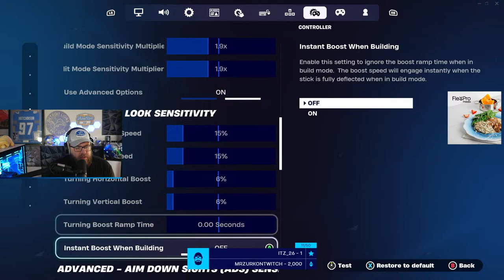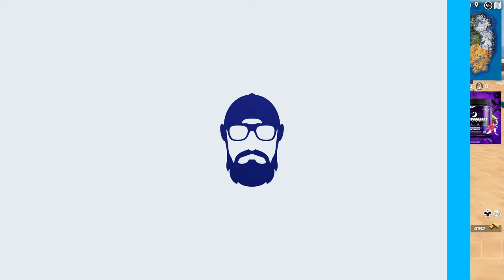LET'S HAVE A DAY!!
🎵 Are you a streamer or content creator? Check out BeardedBeats! Create monetized content with music stress-free. 🚫 No DMCA Strikes 🚫 No Muted VODs

🍴 FlexPro Meals — Innovate how you eat. Nourish your body, nurture your goals. Save 40% with code BeardedBlevins.

👶 Is This For Kids? — Helping parents navigate the media world for their children. Get informed about movies, games, music, and more!